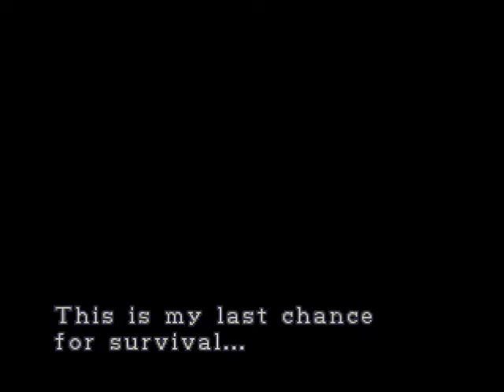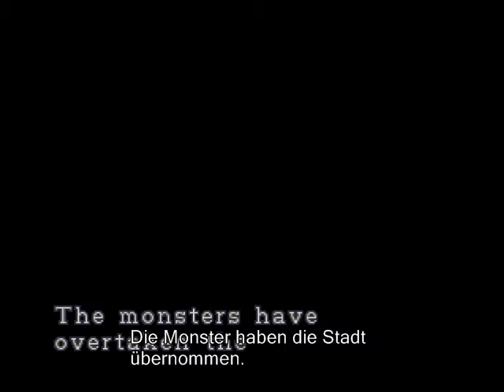Let´s Play Resident Evil 3: Nemesis German #1 - Die große Flucht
Erscheinungsjahr: 2000
Plattform: PS1/DC/GC
Entwickler: Capcom
USK: 16

Wir müssen aus Raccoon City flüchten.
Kann ja schonmal nicht so schwer sein. XD

Rechtschreibfehler sind enthalten also kein kommentar dazu, und manchmal sind die Untertitel ein wenig zu schnell weg.
Ansonsten hoffe ich das ihr damit zufrieden seid. ^^

Die Untertitel sind aus der deutschen RE Version, hab nebenher ein Walkthrough laufen lassen. XD